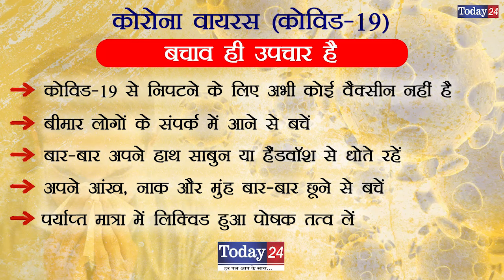कुंदरकी के गांव रामपुर मैंगन में हो रहे है विकास कार्य | Today24